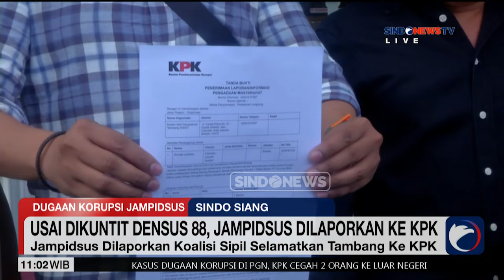FULL Sindo Siang | Rabu, 29 Mei 2024